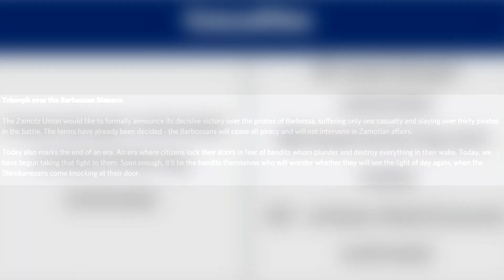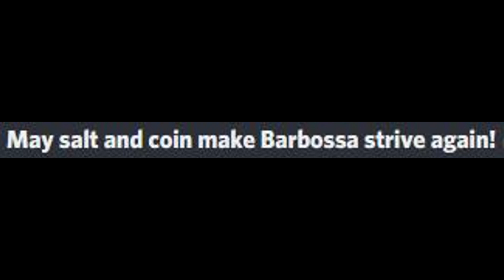Barbossa's Little Dark Age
Funny Dutch Pirate Haha!
Thank you, Aesthetic industries for making an edited version of this track.

Join the Stoneworks Minecraft server.